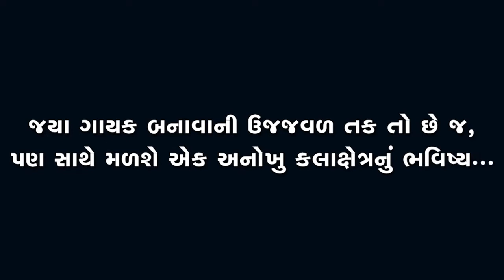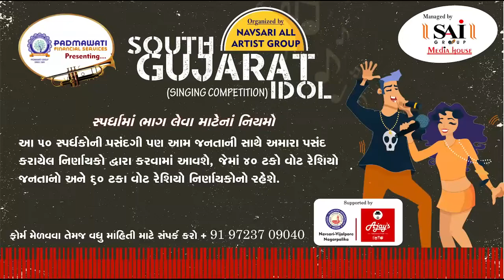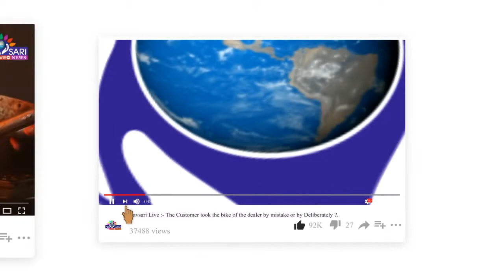Zatpat News :- South Gujarat Idol :- Harsh P Patel Age 11.